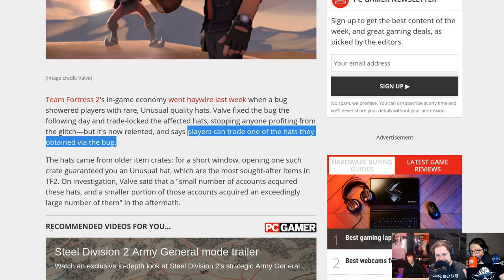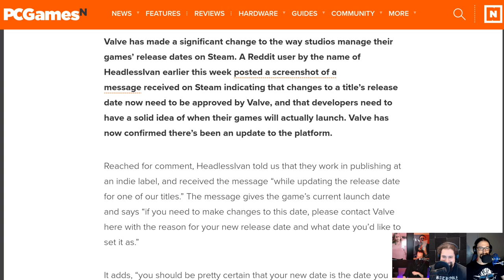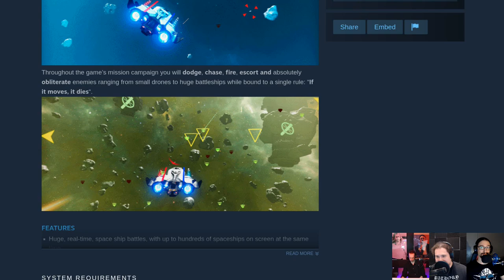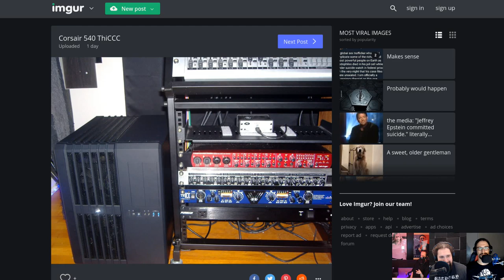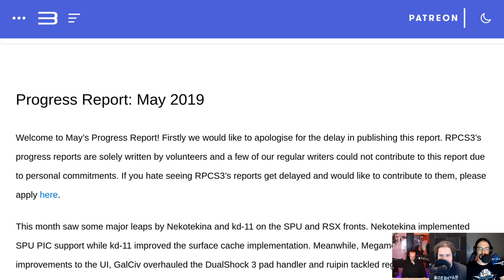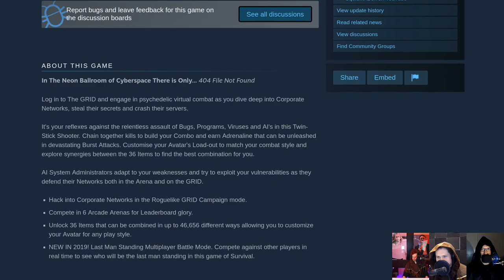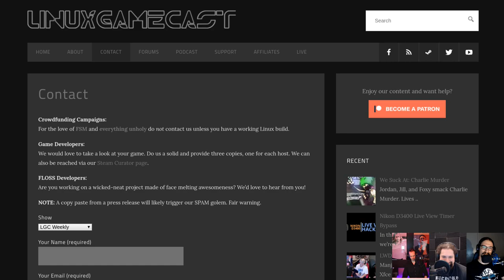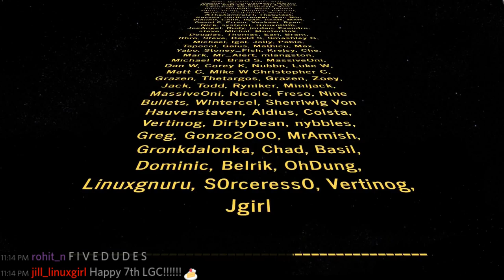LinuxGameCast Weekly 364: PIP Issues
Rust officially makes Linux a second-class citizen! Proton gets a version bump, Nvidia learns to GitHub, Wii U Linux emulation, and celebrating seven years of LinuxGameCast Weekly.

Timestamps
05:53 Team Fortress 2 Hat fix
09:09 Running Steam games with native engines
11:09 Valve cancels Virtual Link
15:46 Valve fixes release date system
18:18 Proton 4.11-2
20:17 Rocket League loot crates
22:37 Rust ends Linux support
26:08 Space Mercs
28:06 We Need To Go Deeper
30:05 Gibbous A Cthulhu Adventure
39:04 Open source Nvidia bits
41:36 Godot Vulkan progress
43:32 DiXViKs 1.3.2
45:46 RPCS3 June progress
48:38 Ryujinx
50:18 decaf-emu
51:44 CHAIRQASITION: Waves 2
01:07:29 Hate Mail